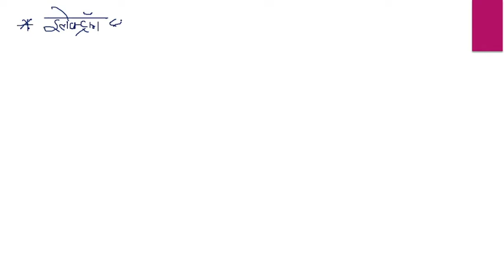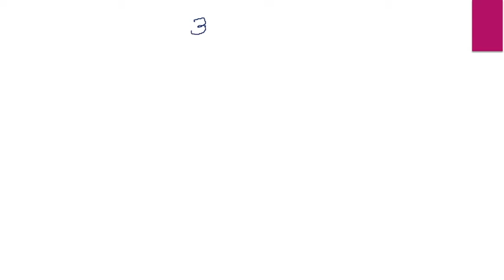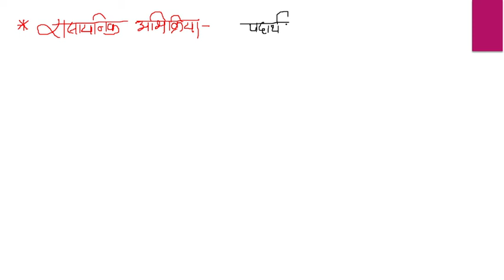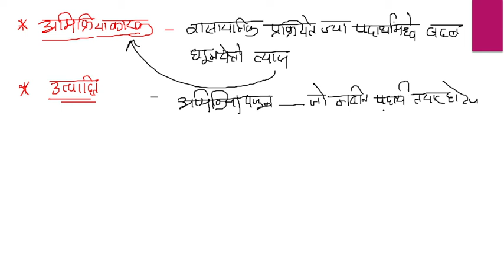संयुक्त पूर्व परीक्षा वर्ग २ & 3 उपयुक्त : सामान्य विज्ञान